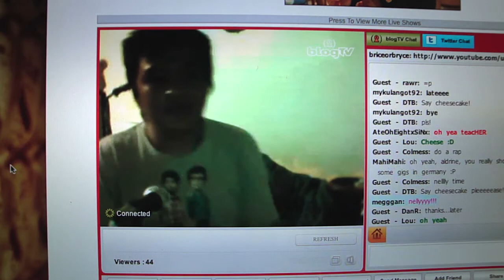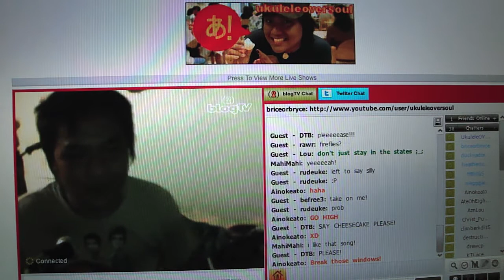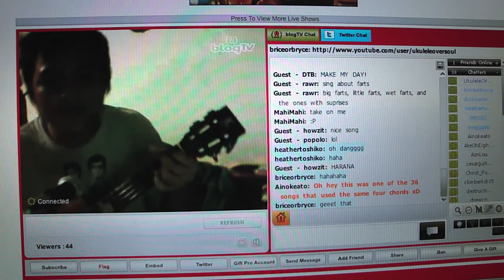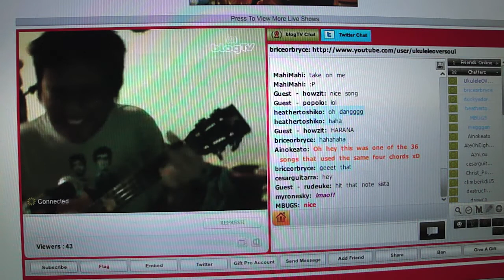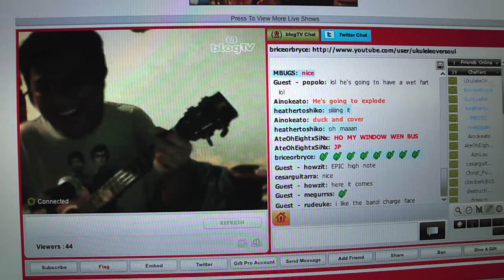ukuleleoversoul BlogTV (Take On Me - A-Ha)